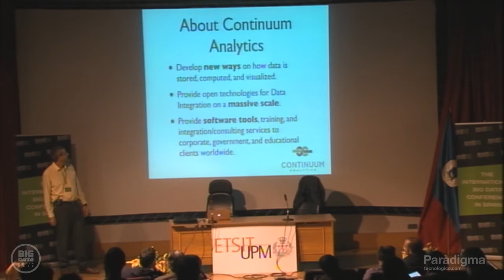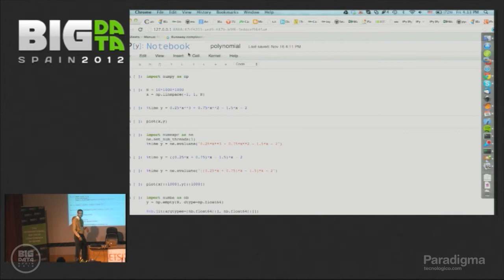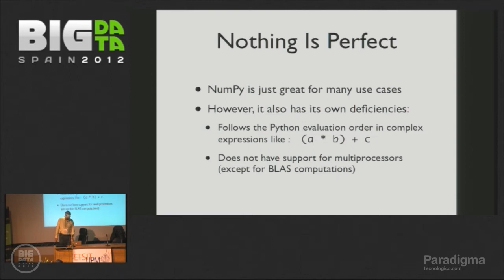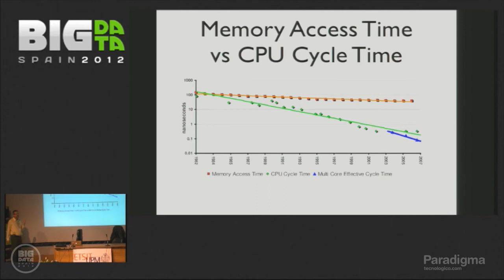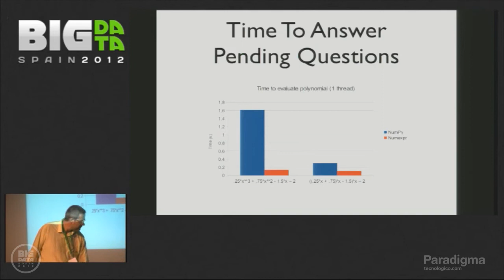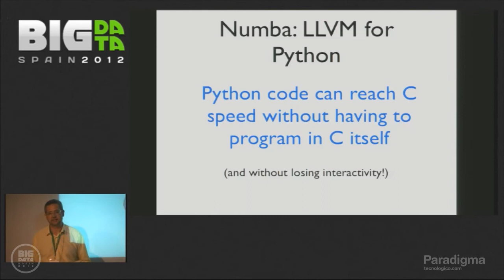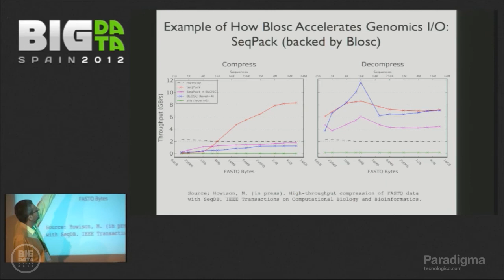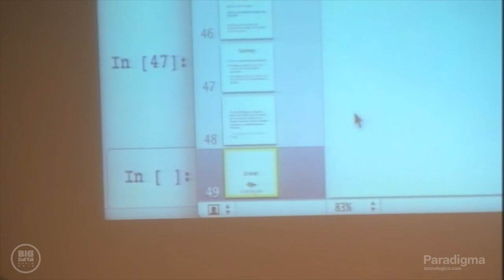Memory efficient applications by Continuum Analytics - FRANCESC ALTED at Big Data Spain 2012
Session presented at Big Data Spain 2012 Conference